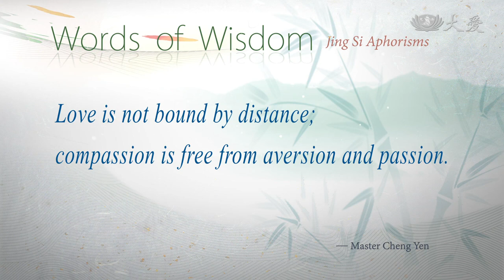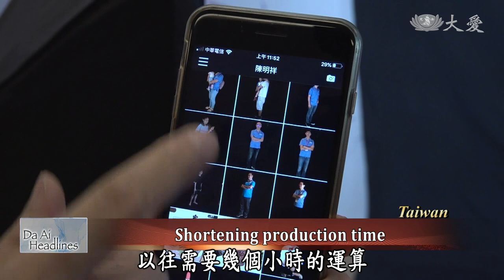【DaAi Headlines】20210201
●In Vietnam, Tzu Chi volunteers worked together with the local government to carry out aid distribution.
●In Guangfu Township, we take a look at how medical staffs are caring for seniors suffering from dementia.

1.越南西寧發放
Selamat datang ke Da Ai Headlines, saya Simon Gan. Terima kasih menyertai sesi berita kita. In Vietnam's Tay Ninh Province, Tzu Chi volunteers recently worked together with the local government and an NGO to carry out aid distribution. They provided rice, daily necessities and also monetary aid to 1250 families. Take a look.

2.釜山獨老關懷
In Busan, Korea, Granny Kang who is 79 years old originally was a sanitation worker at a mall. But after the pandemic, she lost her job, and after she had a surgery for her myocardial infarction, her medical debt piled up. Upon hearing her unfortunate story, Tzu Chi volunteers in Korea visited her and provided much needed care.

3.瀋陽入戶送暖
Affected by the pandemic, Tzu Chi volunteers in Shenyang sent winter gifts to care recipients' homes. They also cared for solitary seniors again, whether they're in old houses without heater or in closed communities under epidemic restriction control. Volunteers went just in time to send warmth during the cold winter.

4.連城戒酒人生
In Liancheng, China, there's a father who treated alcohol as his staple food for the past 30 years. Upon learning his situation, Tzu Chi volunteers head over to care for this family, changing their lives around. Take a look.

5.海南小區環保
In Haikou City, Hainan Province, the retired staff of the Bureau of Forestry and Landscaping meet every afternoon to do recycling. The recycling point opened at the end of August last year and is a place offered by the property management for volunteers to do recycling.

《 靜思語 》
Love is not bound by distance; compassion is free from aversion and passion.
愛心不分遠近，慈悲沒有敵對和親愛。

6.志為人醫(1)光復失智據點
In Taiwan, the government has set up care stations for dementia patients in the communities. Hualien Tzu Chi Hospital has set up four such care stations in Hualien. Today, we take a look at the seniors in one of the care stations located in  Guangfu township.

7.人醫台東義診
More than 40 TIMA members from Kaohsiung and Pingtung traveled to Taitung to provide dental cleaning for persistent vegetative state patients. To calm nervous patients, one dentist even sang during the dental cleaning procedure.

8.基隆送輔具
In Keelung, Mr. Chen was seriously ill and stayed in bed for half a year. Tzu Chi volunteers mobilized to help them clean up the house and also provided a second-hand electric bed just before the Lunar New Year. Here's more.

9.浮空影分身
Holographic projection is based on mirroring objects, so that the image can be projected into thin air. In the past, this can only be done with special requirements. But now everyone is able to produce holographic projections, even utilizing the projected holograms for education purposes. Follow our report as we learn more.

END：街友歲末發放
In Taichung, Tzu Chi volunteers worked with other NGOs to provided supplies and red envelops for the homeless before the Lunar New Year. We'll leave you with these images, thank you and goodbye.